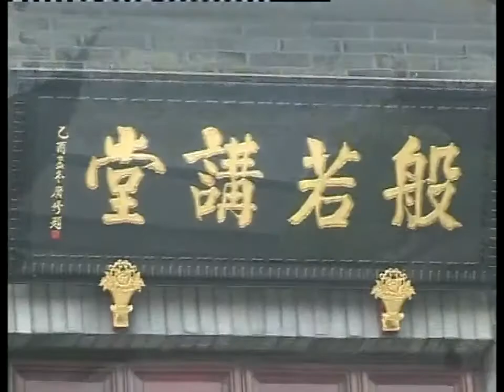《彻悟禅师语录》第01讲1